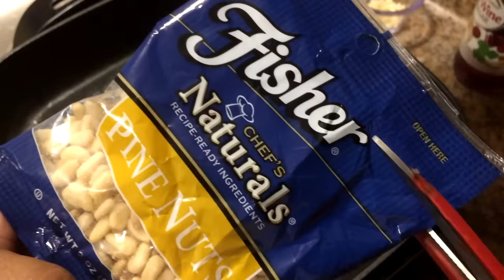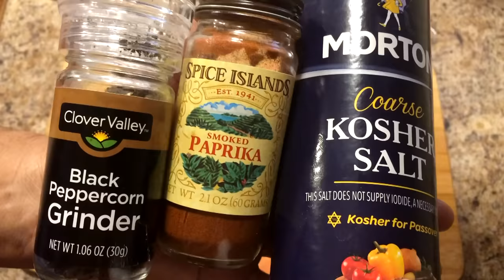Hi, Grilled Salmon with Orzo, @ jjackeeeKooKz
If you’re new here —— Don't feel neglected!   Join the family!   We don't want you to miss anything: please *S U B S C R I B E RIGHT NOW*

I must say  *W E L C O M E*  to ALL my new YouTube family members!!  Oh!  I'm feeling so Loved right now!   xoxo

*S H O U T O UT* Thanks for all your love and support.  Love You guys!

*T H U M B S  UP*    It encourages me to share more of my phenomenal recipes.  It tells me to keep going , you can do it; don't give up!  We all need encouragement and inspiration sometimes!   Thanks so Much!

If you haven't already please Be sure to turn your notifications ON by pressing the bell above so you don't miss any of my phenomenal recipes!   Thank You!

jjackeeeKooKz
4120 Dale Road Suite J8—148

Please check out my favorites --  I believe they will be your favorites too!   Thanks!

I only recommend products or services I use personally and believe they would be good for you guys as well!  xoxo